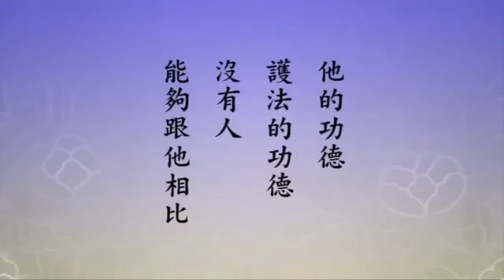Chúng ta mà nghe thấy lời phỉ báng, trong tâm phải mau chóng niệm “A Di Đà Phật"